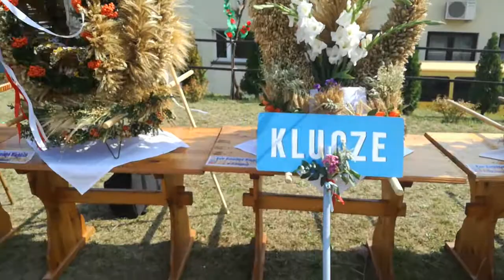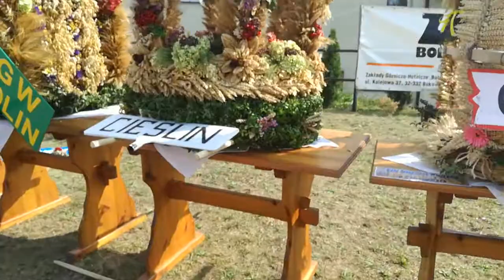Wieńce Dożynkowe w Rodakach 2018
Lukaczyk